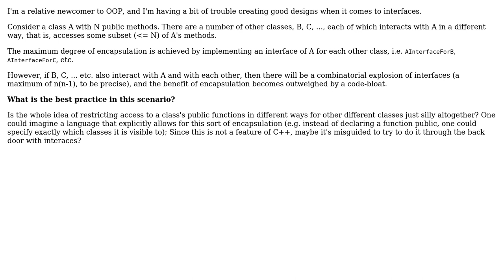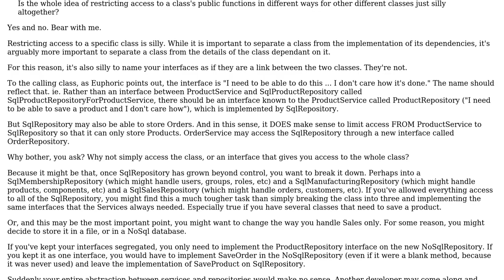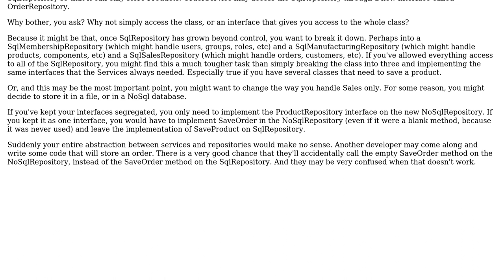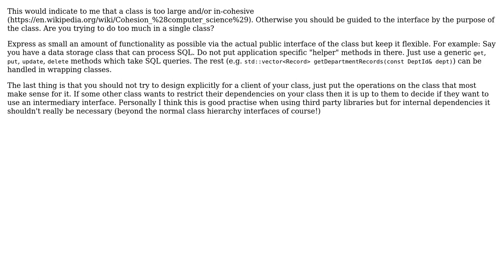Software Engineering: Combinatorial explosion of interfaces: How many is too many? (4 Solutions!!)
Software Engineering: Combinatorial explosion of interfaces: How many is too many?

With thanks & praise to God, and with thanks to the many people who have made this project possible! | Content (except music & images) licensed under CC BY-SA | Music | Images & others | With thanks to user pdr user MGA user jhr user Euphoric user Dennis and the Stack Exchange Network Trademarks are property of their respective owners. You are responsible for your own actions.